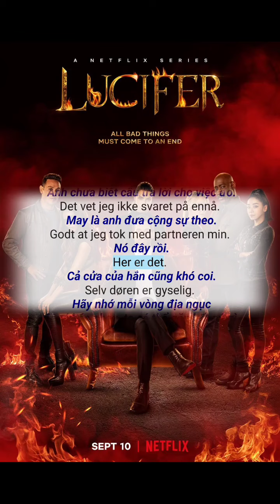Học Tiếng Nauy 🇳🇴 | Luyện Nghe Tiếng Nauy Qua Phim Lucifer Mùa 6 Tập 3 | impolygroid